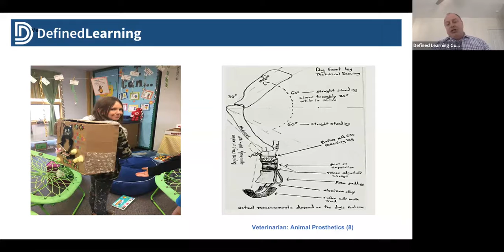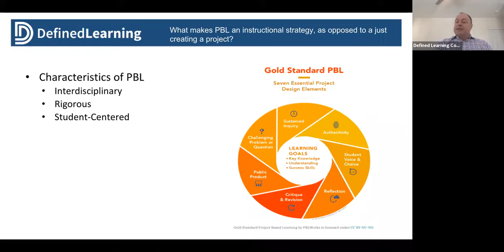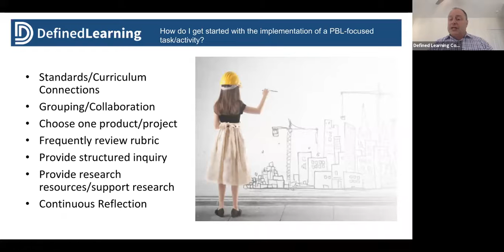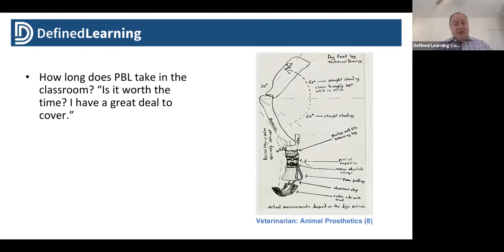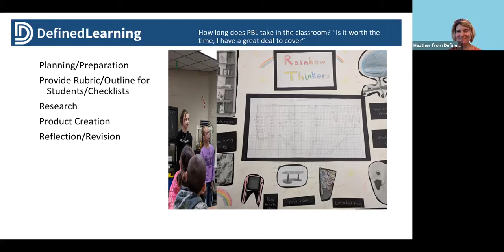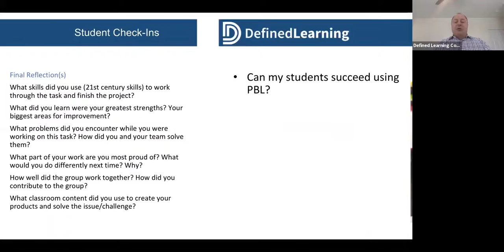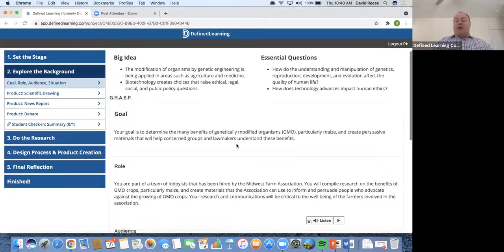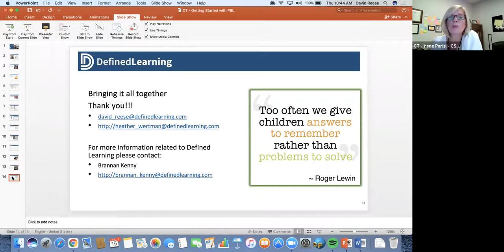Getting Started with PBL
Dave Reese & Heather Wertman
CT, July 15, 2021